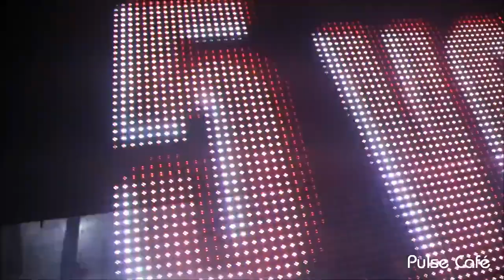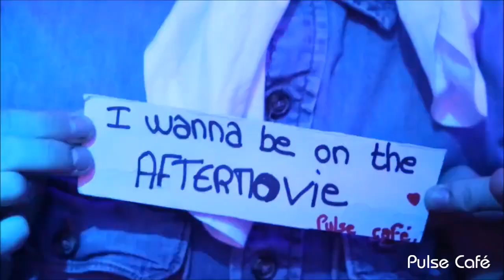Discothèque Belgique : anniversaire Pulse Café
Le Pulse près de Tournai en Belgique vous propose des soirées uniques chaque jeudi soir et samedi soir... Le Pulse @ Best Belgium Club !
▬▬ ★✰ VIP - Table Booking - Anniversaires ✰ ★ ▬▬
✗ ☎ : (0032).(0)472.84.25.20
❙❚❙❚❙❚❚❙❚❙❚❙❚ ADRESSE ❙❚❙❚❙❚❚❙❚❙❚
LE PULSE CAFE
180, Chaussée de Tournai (RN50) -
7743 Esquelmes (BELGIQUE)